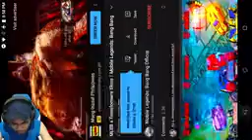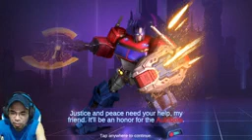Badman: Mobile Legends (episode 9)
Video Credits to Dota Circle.. Please support him by clicking this link and follow his fb page account..